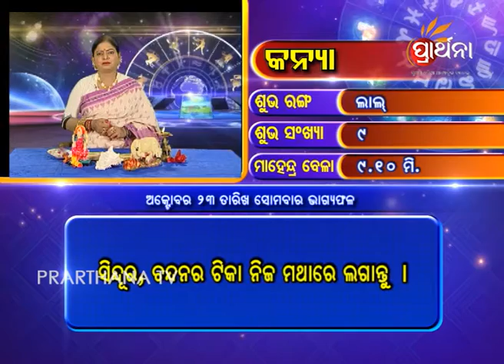Virgo Kanya 23 Oct 2017 | Daily Horoscope | ଦେଖନ୍ତୁ ଆଜିର ଦିନଟି କେମିତି କଟିବ